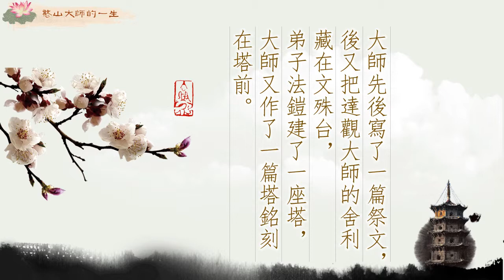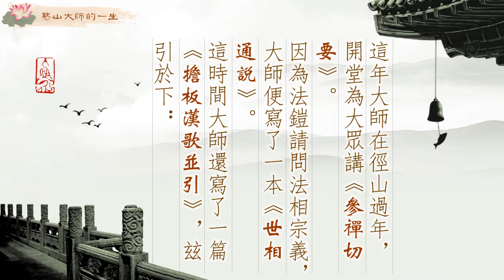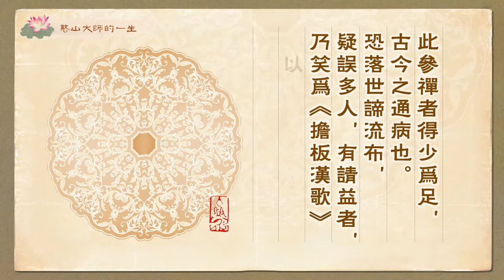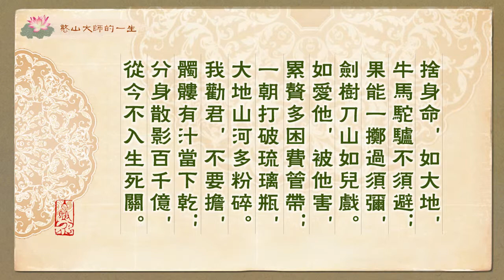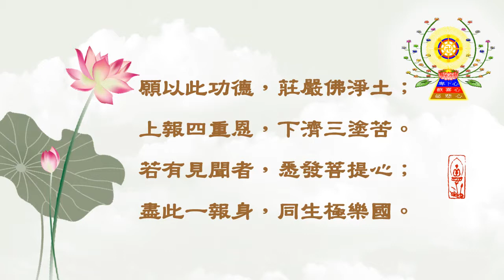憨山大師的一生—在匆忙的弘法中(下)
大師紀念達觀大師，寫了一篇祭文，將舍利藏在文殊台，又作了一篇塔銘刻在塔前。這年大師在徑山過年，寫了一篇《擔板漢歌並引》，其《擔板漢歌》，深含理性的生動言句，使人明瞭參禪的路頭風光及其到家的消息，確是宗門實修的指南。《擔板漢歌》內容為何?
請繼續觀看憨山大師的一生—在匆忙的弘法中(下)